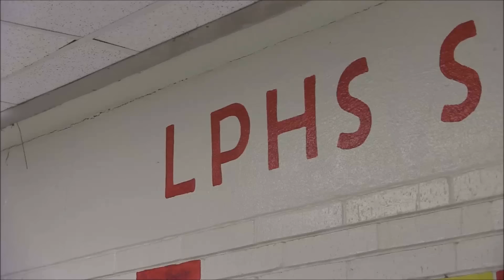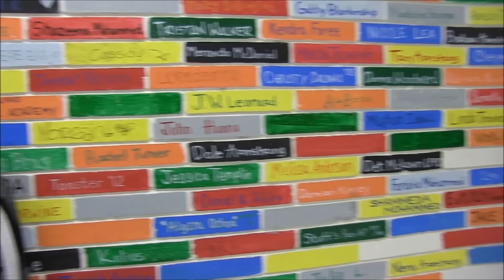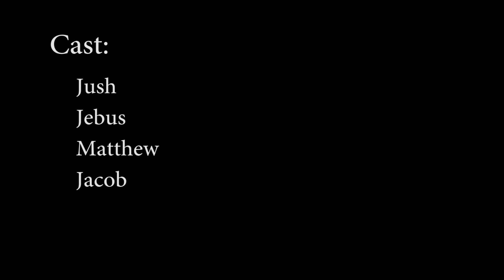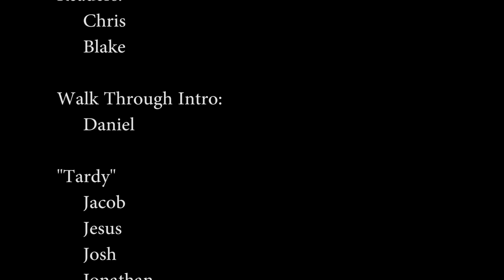LPTV 9 23 15